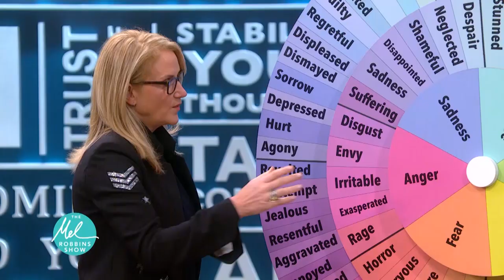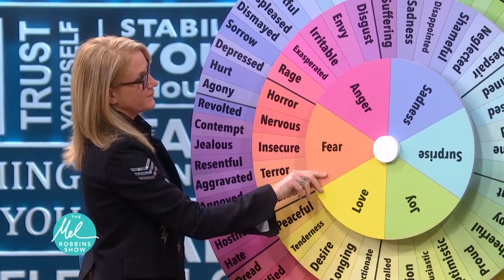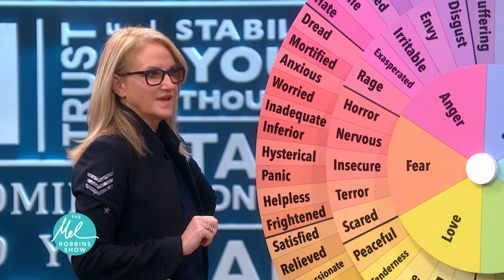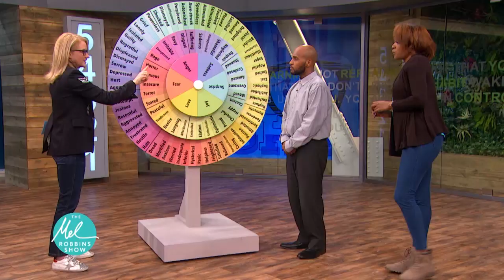Out Of Control Rage | The Mel Robbins Show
Devin struggles with anger, stemming from his childhood. To help identity his impulses, Mel uses the word wheel to help Devin pinpoint his emotions and better understand his feelings.